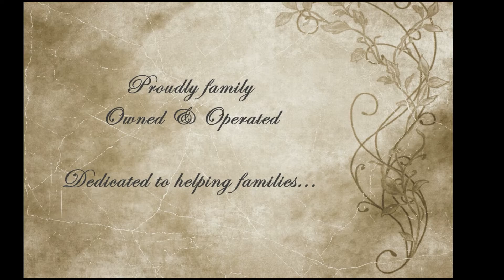AMG Pest Management Our Story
From humble beginnings to helping inspire hope and change lifestyles. We're dedicated to providing high quality services at affordable prices.